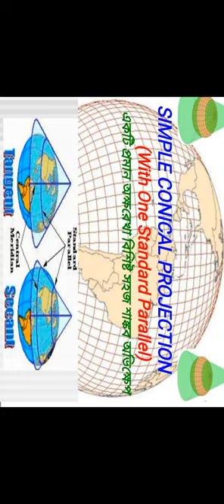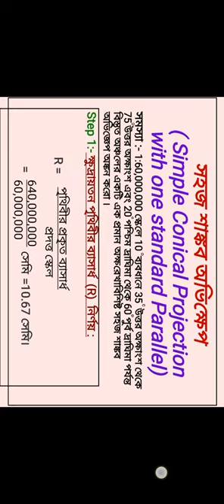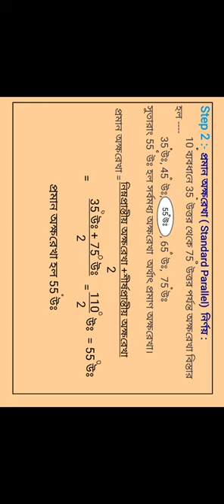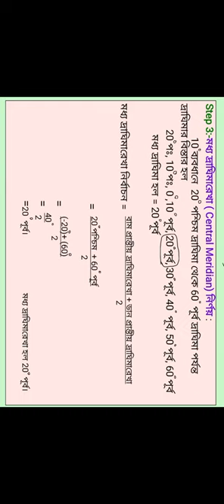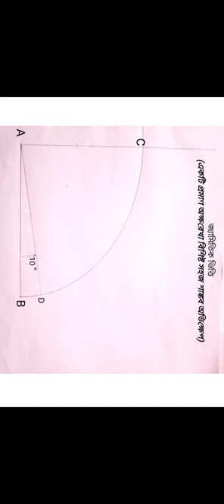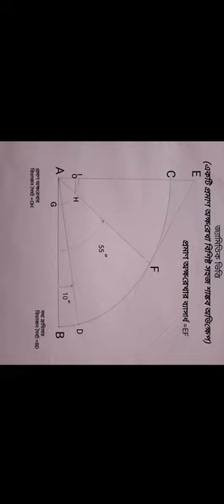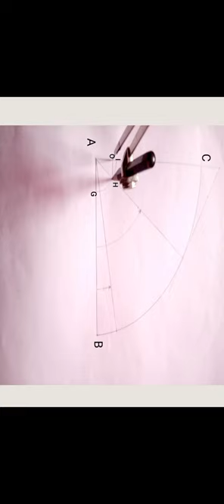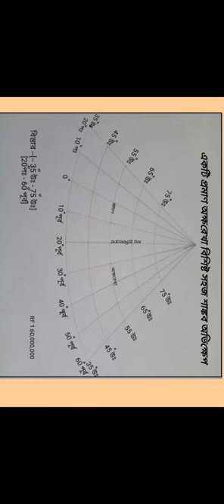Simple Conical Projection With One Standard Parallel/সহজ শাঙ্কব অভিক্ষেপ এক প্রমান অক্ষরেখা বিশিষ্ট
এক প্রমান অক্ষরেখা বিশিষ্ট সহজ শাঙ্কব অভিক্ষেপ/one standard parallel conical Projection/ How to Draw Simple conical Projection with one standard parallel (Graphical Method)